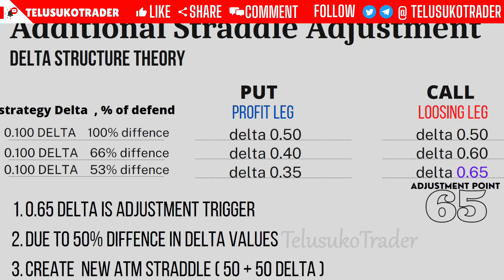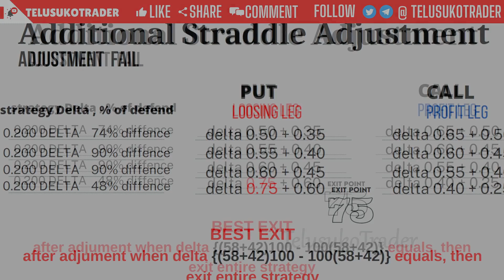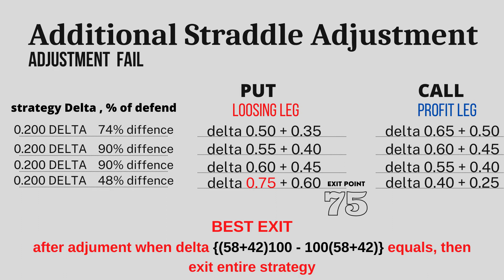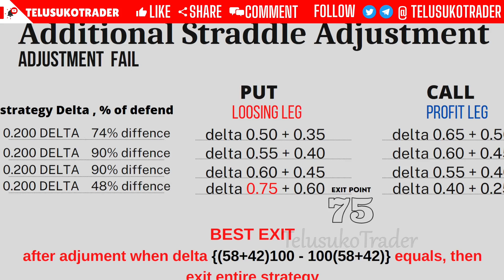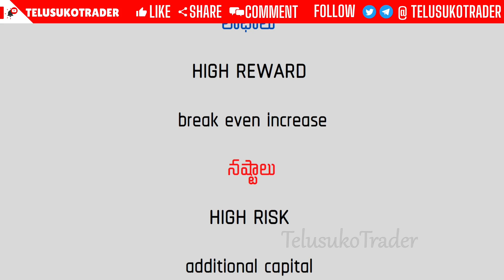straddle adjustment 2nd method / intraday /option adjustments in telugu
TOPICS:
*Candlestick Patterns
*Chart Patterns
*Futures & Options
*Technical  Analysis
*Fundamental  Analysis
*Results  Analysis
*Supports & Resistances
*Paper Trading